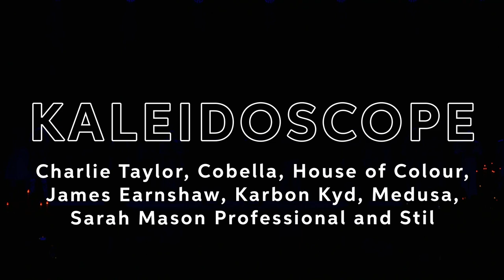TVA 2022 UK & IRELAND FINAL: “KALEIDOSCOPE”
KALEIDOSCOPE showcases an eclectic mix of creative colouring at its finest, delivered by some of the UK’s biggest names in hair: Charlie Taylor, Cobella, House of Colour, James Earnshaw, Karbon Kyd, Medusa, Sarah Mason Professional and Stil. Using all of the Wella hero colour ranges including Color Fresh Create, Color Touch, Koleston Perfect, Illumina, Blondor and Shinefinity, each artist demonstrated the incredible versatility of Wella colours whilst pushing their capabilities to new levels.

Be inspired and impressed with this KALEIDOSCOPE of work that is guaranteed to spark your imagination.

FEELING INSPIRED? Book world-class education courses with Charlie Taylor, Zara McIntyre, James Earnshaw, Jordanna Cobella, Colin McAndrew, Christel Barron-Hough and other iconic Wella Artists at the Wella Studios. For course details and availability, contact your chosen studio or download our Education Book